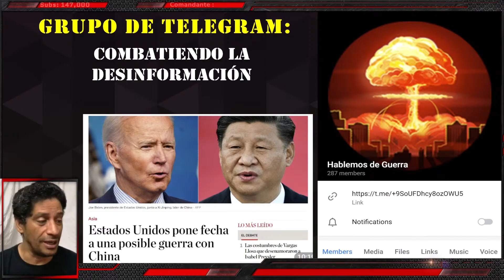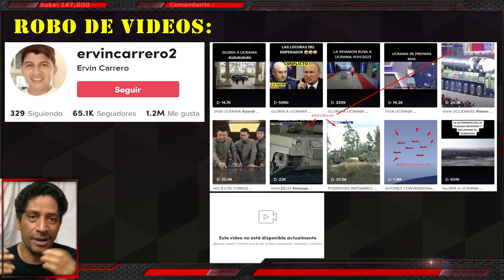El LADRON que pretende ser HONESTO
El ladrón de videos que subió uno de nuestros vídeos en tic toc y ganó más de 1.3 millones de visitas tuvo la desfachatez de contestarnos y hasta aconsejarnos sobre cómo deberíamos usar nuestros contenido definitivamente hay personas muy especiales como este ladrón que pretende ser honesto.